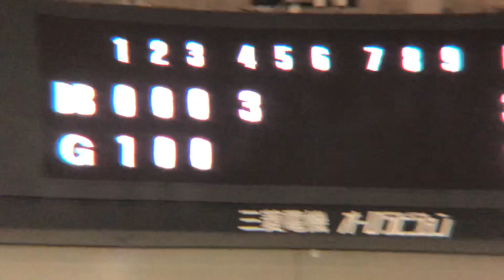廣岡大志から守備用具を受取る坂本勇人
元ヤクルト廣岡大志